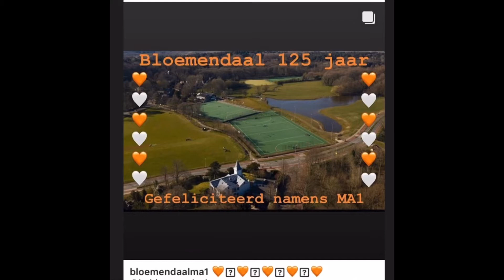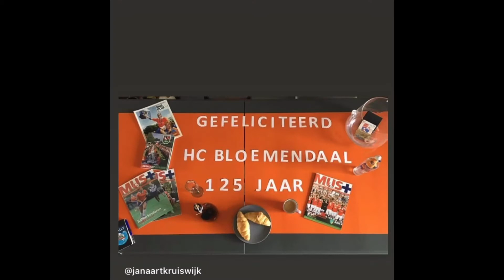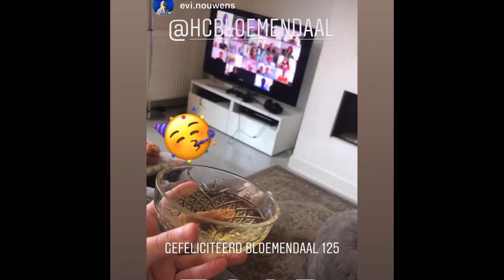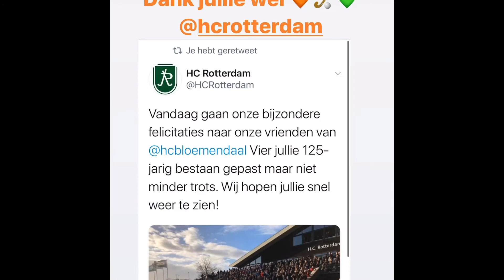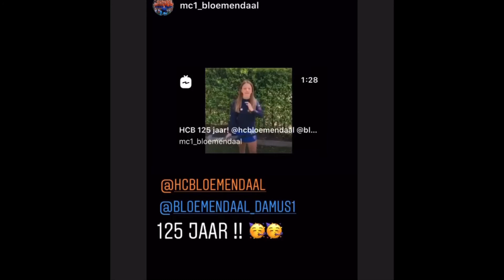125HCB SOCIALS SAMENVATTING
Naar aanleiding van onze hashtag 125HCB hebben we veel leuke initiatieven en felicitaties gehad omtrent ons 125 jarig lustrum. Hier de samenvattingen.